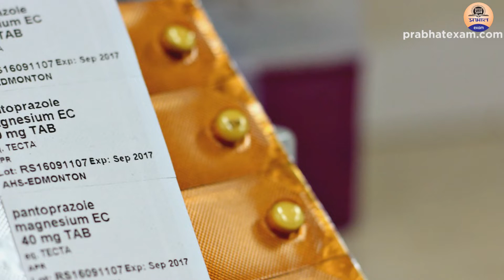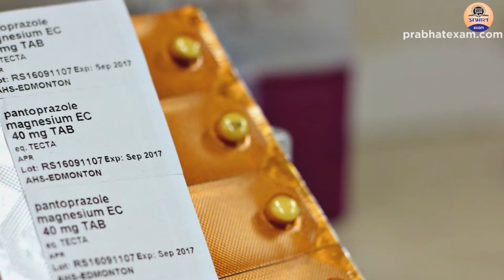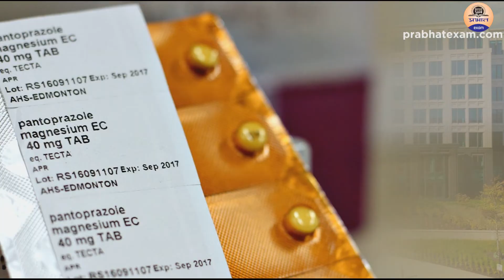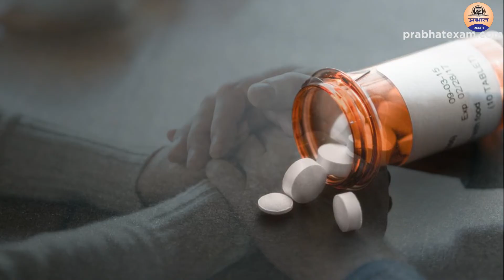राष्ट्रीय कैंसर जागरूकता दिवस || National cancer awareness day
राष्ट्रीय कैंसर जागरूकता दिवस 7 नवंबर को भारत में कैंसर, इसके उपचार और इसके लक्षणों के बारे में लोगों को शिक्षित करने के लिए मनाया जाता है। आइए राष्ट्रीय कैंसर जागरूकता दिवस, कैंसर के बारे में अधिक पढ़ें और यह कैसे होता है?

cancer drawing ideas,